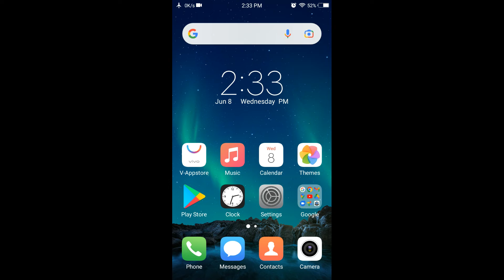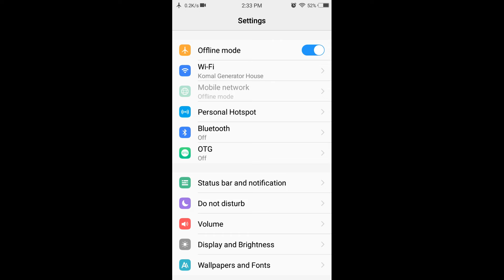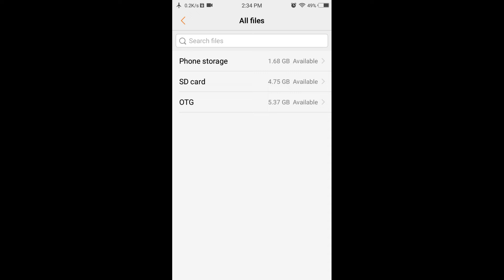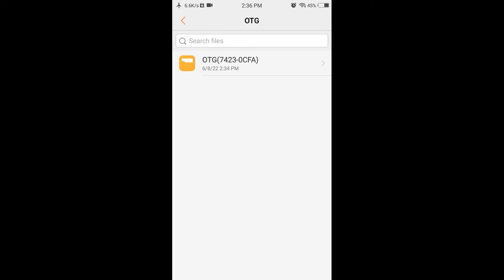How To Enable OTG in Your Device